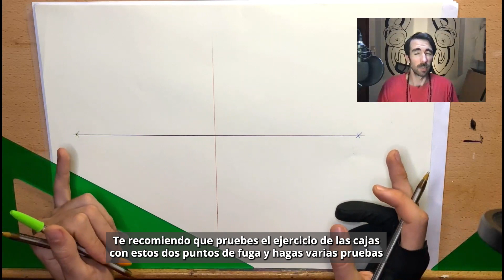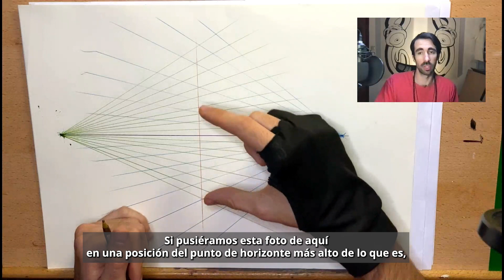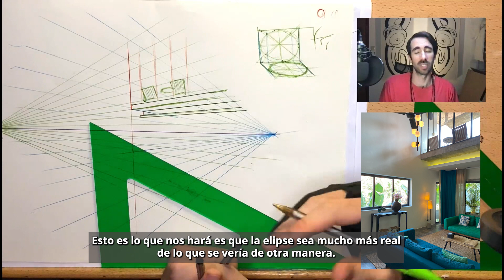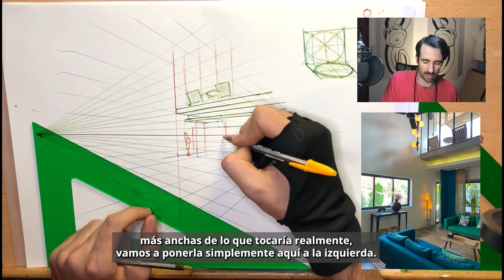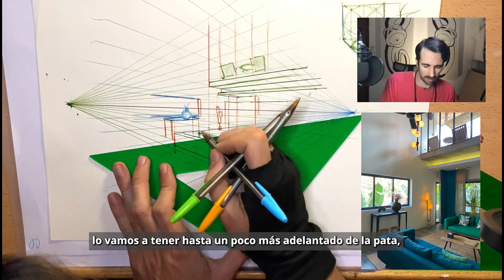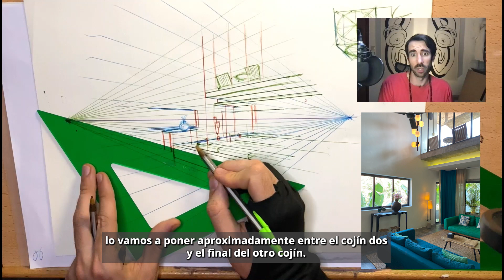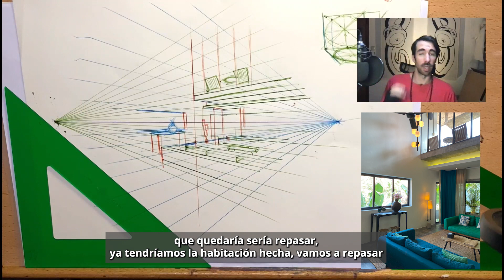DOMINA LA PERSPECTIVA: Guía Completa desde 0 - 2 Puntos de Fuga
¡Bienvenido al sexto episodio de "Domina la Perspectiva: Guía Completa desde Cero"! En esta emocionante entrega, te llevaré de la mano a través de un ejemplo práctico paso a paso utilizando la perspectiva de 2 puntos de fuga. Únete a mí mientras comparto mi proceso detallado y explico cada aspecto para que puedas aplicar esta perspectiva con confianza en tus propios proyectos.

En este capítulo, exploraremos cómo trabajar con dos puntos de fuga para crear una ilusión de profundidad y realismo aún más impactante en nuestras creaciones artísticas. Aprenderás a identificar y colocar los puntos de fuga de manera efectiva, así como a manejar las líneas convergentes y los ángulos para representar objetos en diferentes planos y perspectivas.

Con ejemplos visuales claros y explicaciones detalladas, te guiaré a través de cada paso del proceso, desde el boceto inicial hasta los toques finales. Además, compartiré consejos y trucos adicionales para ayudarte a resolver cualquier desafío que puedas encontrar mientras trabajas con la perspectiva de 2 puntos de fuga.

Ya seas un principiante entusiasta o un artista experimentado en busca de mejorar tus habilidades en perspectiva, este capítulo te proporcionará los conocimientos y la confianza necesarios para llevar tu arte al siguiente nivel. No importa tu nivel de habilidad, estoy aquí para ayudarte a dominar esta técnica fundamental.

¡No te pierdas esta emocionante oportunidad de aprender y crecer como artista!

Aquí tienes los que de anatomía que uso :D